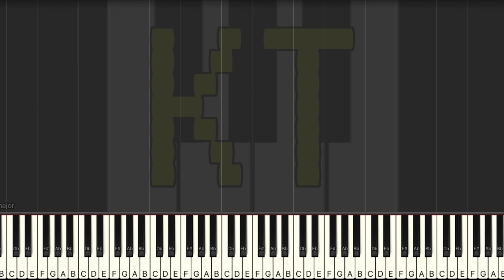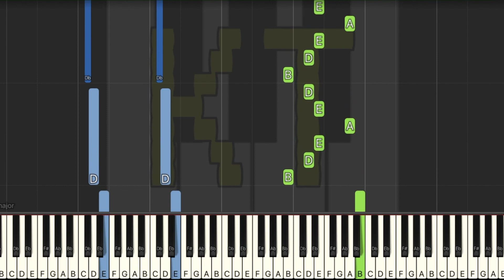An Eternity More Transient than Scarlet [Touhou 6] by ZUN - Hard Mode [Piano Tutorial] (Synthesia)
Original song from Touhou 6: Embodiment of Scarlet Devil. This tutorial is based on an arrangement by chronondecay. Check them out on MuseScore!! :D

🎹  Let’s Connect! 🎹